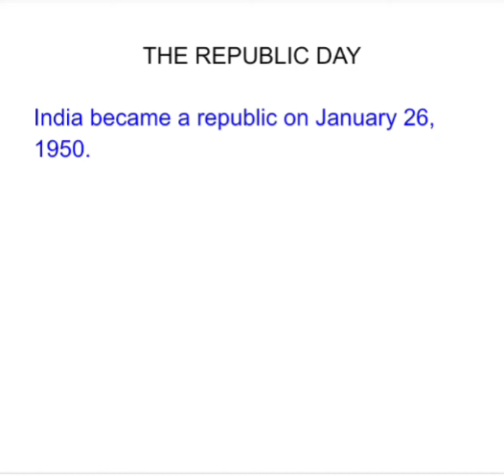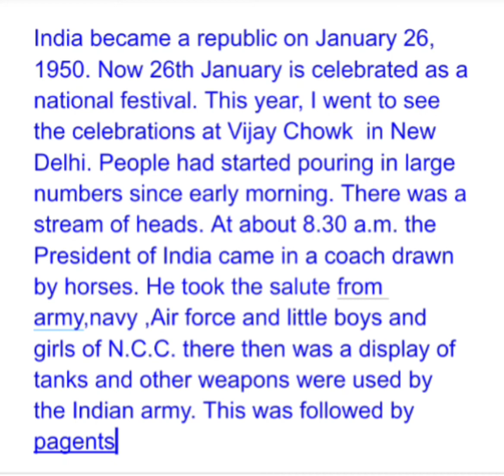paragraph on the republic Day in English